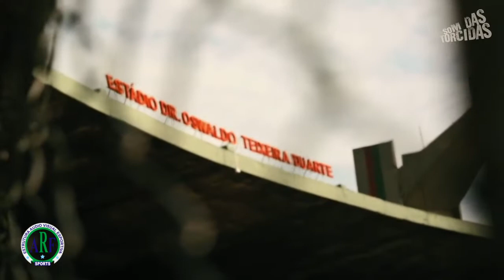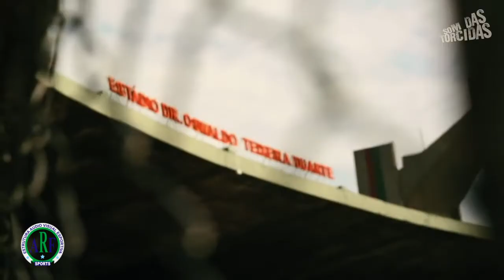Matheus Marques - Portuguesa - 2019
Melhores Momentos do atleta Matheus Marques 2019